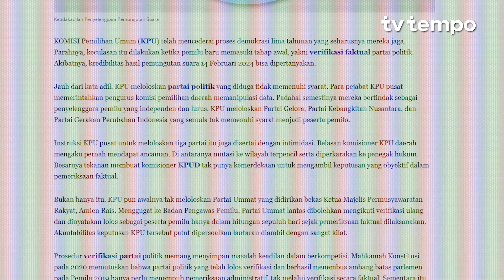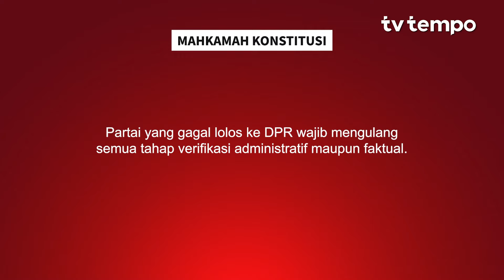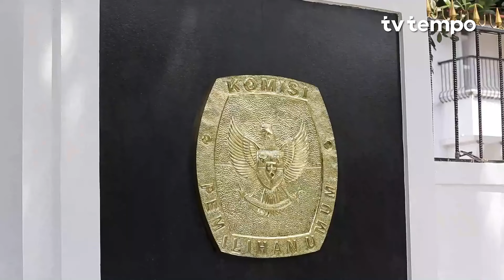KPU CURANG, DEMOKRASI TERANCAM | FOKUS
Kabar tidak sedap mulai santer terdengar dari Komisi Pemilihan Umum atau KPU, setelah ada dugaan manipulasi data pada lolosnya Partai Gelora, Partai Kebangkitan Nusantara, dan Partai Gerakan Perubahan Indonesia. Tiga partai itu lolos, meski sebelumnya tidak memenuhi syarat menjadi peserta pemilu.

Dugaannya, pejabat KPU pusat memerintahkan pengurus komisi pemilihan daerah memanipulasi data. Instruksi KPU pusat untuk meloloskan tiga partai itu diduga disertai dengan intimidasi.

Jika terbukti, ini bisa merusak legitimasi hasil Pemilu 2024. Komisioner KPU yang terlibat mesti diberi sanksi. Perlu ada jalan keluar buat membereskan masalah ini.